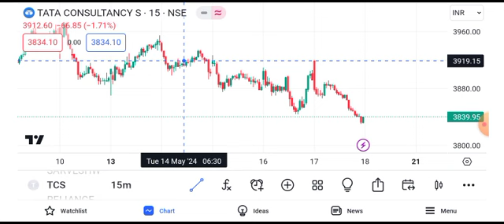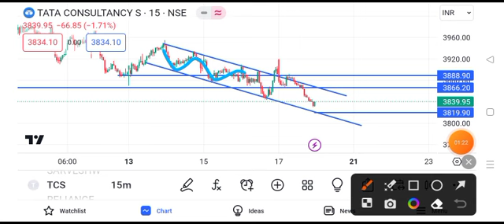TCS share latest news | TCS share price target tomorrow